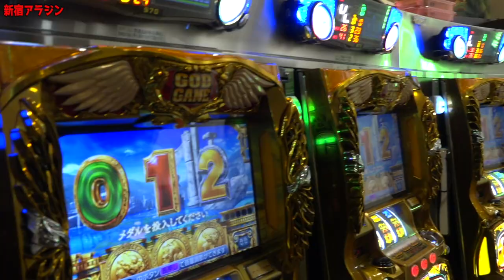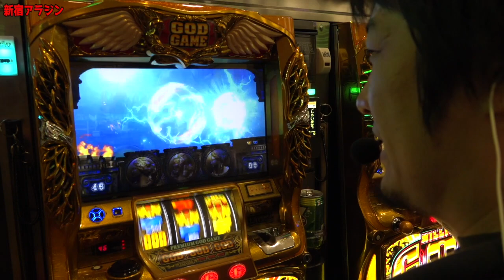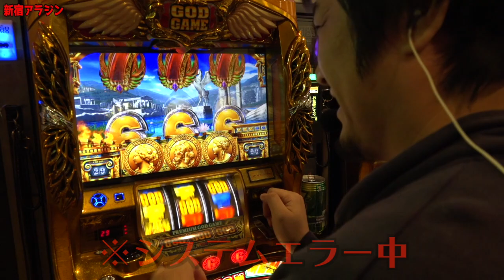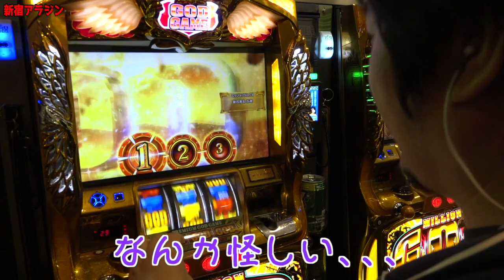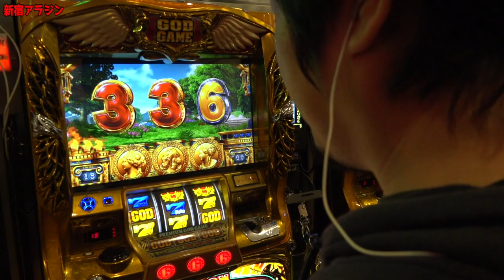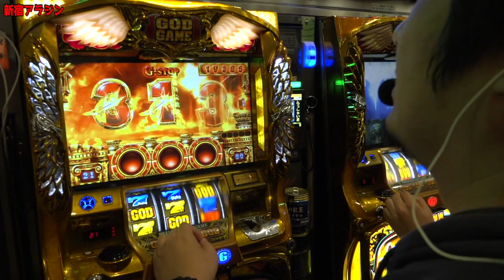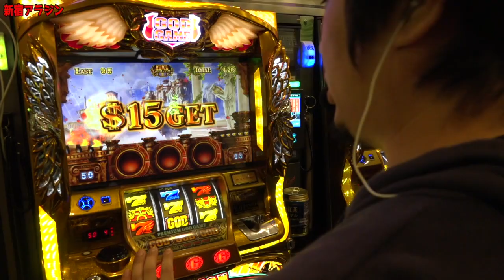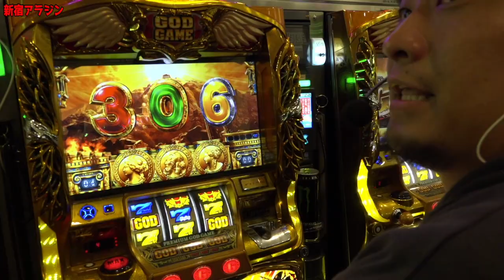【凱旋】1日1神【凹み台を救え(仮)#11】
【sasuke.ガイモンに答えて欲しい質問大募集！】
毎月第2.第4木曜日に行っている生放送でお答えします。
コメントにて質問待ってます！

▼頂-ITADAKI- LINE@
line://ti/p/@gyh2739o